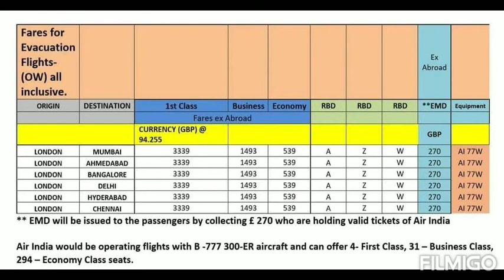Airfares and seats available on each repatriation flight operated by Air India from the UK.